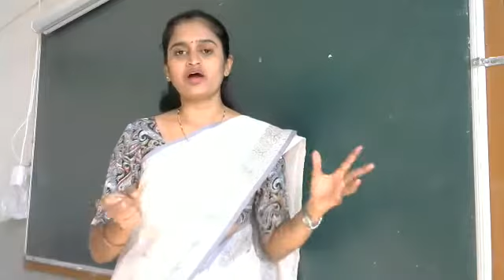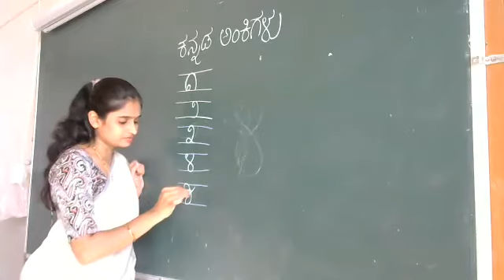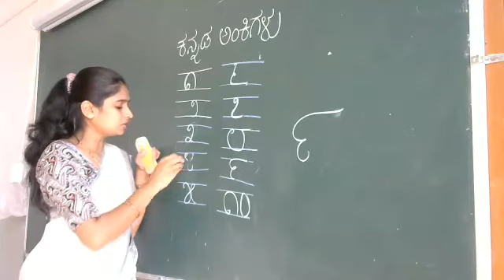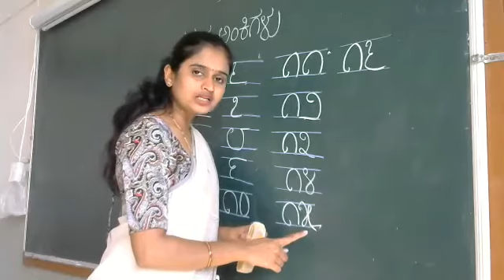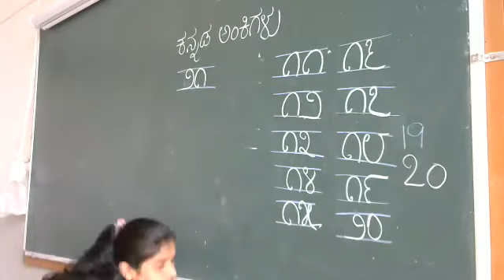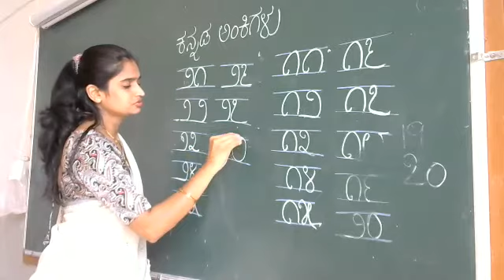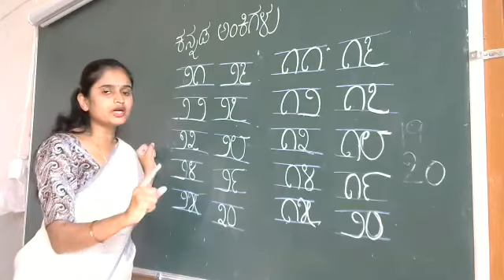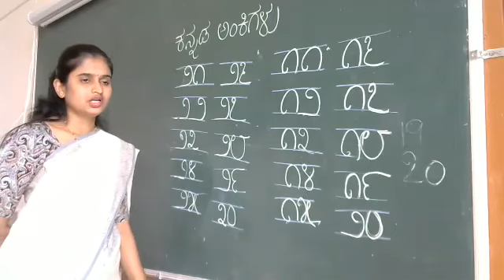Std 3 Kan Grammar kannada ankigalu part 1